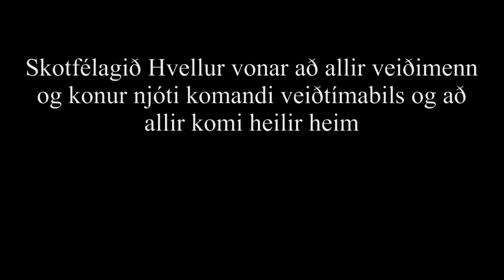Gæsaveiði *Upphitun 2017*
Stutt myndband til að koma öllum í gírinn fyrir gæsaveiðina haustið 2017.